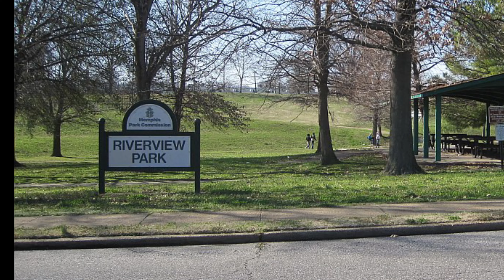Dangerous Memories of Memphis Hood: Crazy Drug Baby in Riverside! (Memphis Hood Stories)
Join me as I take a trip down memory lane and share my firsthand experiences of growing up in the treacherous neighborhood of Riverside in Memphis. In this episode of the Green Box Chronicles, I recall the intense rivalries and dangerous confrontations. I reminisce about the street fights, smoking with friends, and the unforgettable moments that shaped my childhood. So come along for a wild ride through my past, as I relive the unforgettable memories of my upbringing in Riverside, South Memphis.